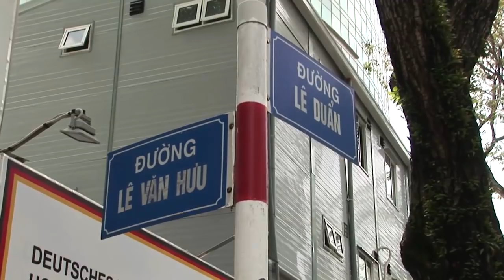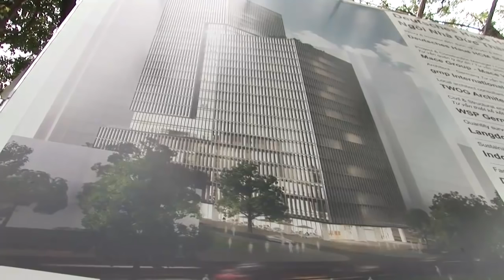HORST GEICKE & Ho Chi Minh City - EIN ERFOLGSDUO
Horst Geicke (* 1955 in Hamburg) ist ein deutschstämmiger Unternehmer, Investor und Funktionär. Derzeit baut er als Vorstandsvorsitzender und Investor das Deutsches Haus Ho Chi Minh Stadt.